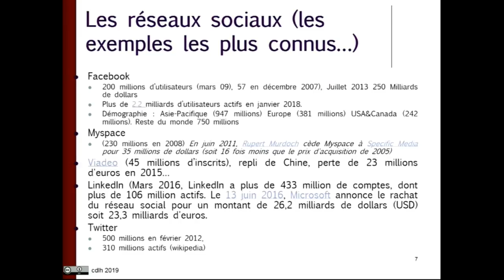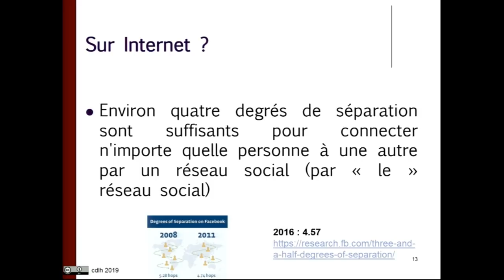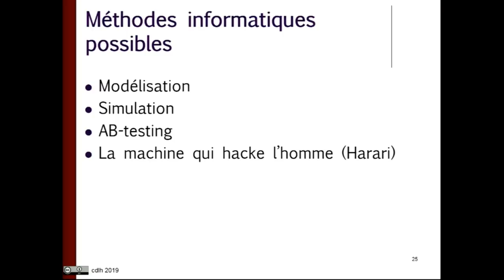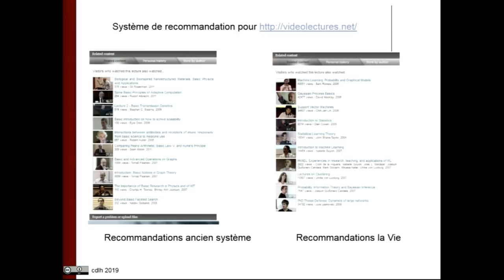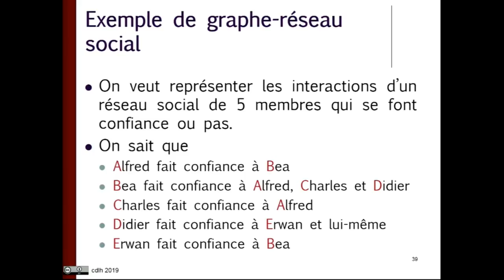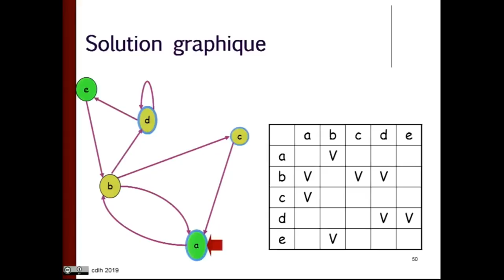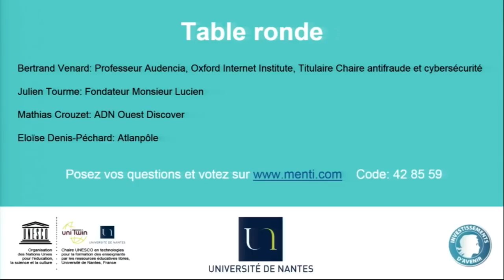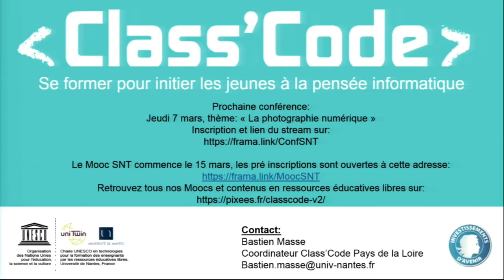Webinaire SNT #1 - Réseaux sociaux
Séminiare d'introduction par Colin de la Higuera - Pr. Informatique à l'Université de Nantes - Titulaire de la Chaire Unesco - Ressources éducatives libres